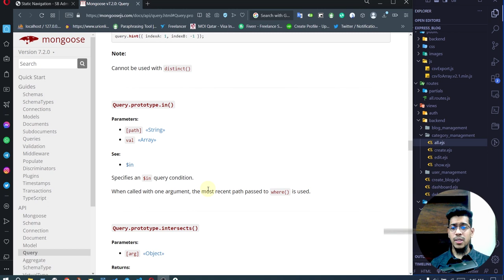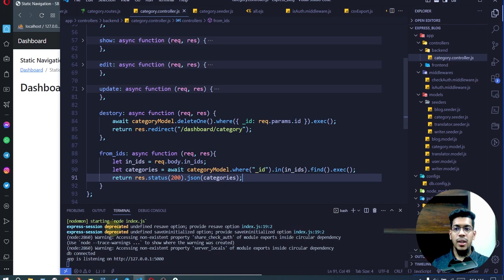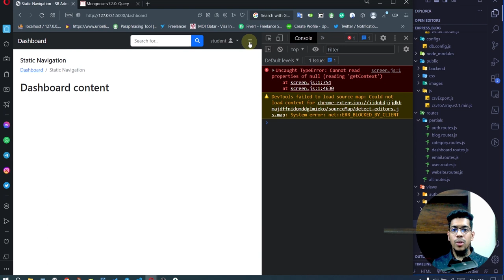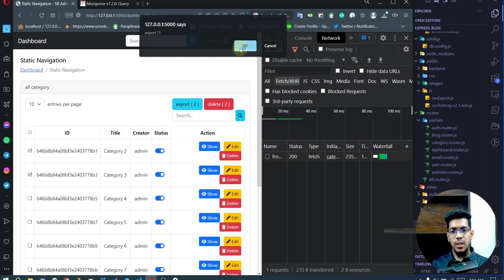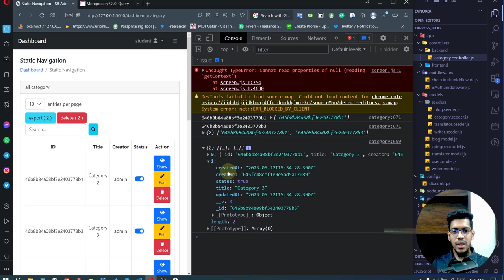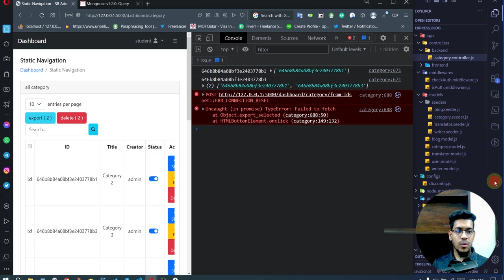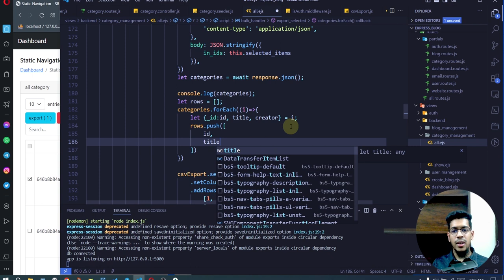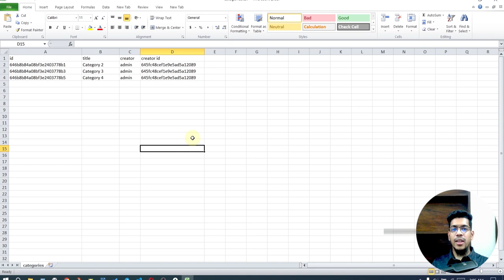node express develop a blog management app 11 - retrieve selected data and export